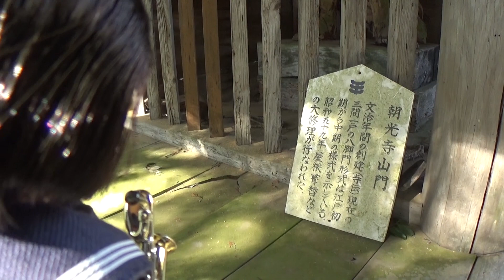30秒の心象風景24135・仁王門へ～朝光寺～